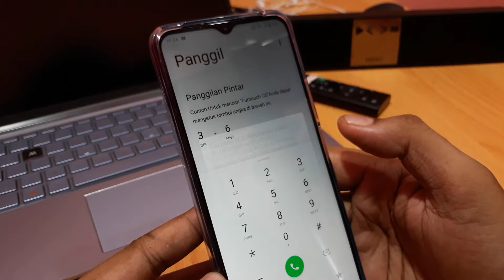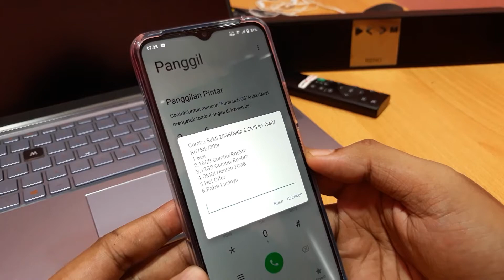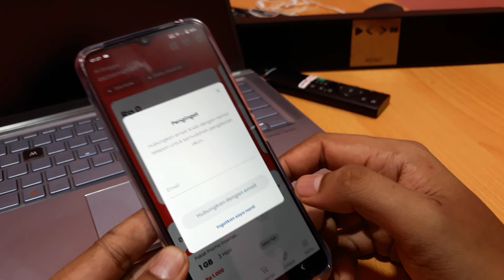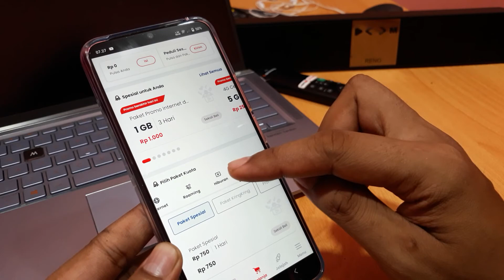Cara cek kuota telkomsel di mytelkomsel